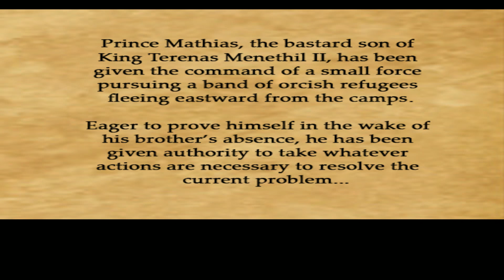Warcraft 3: Mathias Chronicles 01 - Skirmish at Ranfurly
Med. Mapguy returns to Warcraft 3 mapping with this remake of Savage Potato's classic campaign series, Mathias Chronicles!  Prince Mathias, the bastard son of King Terenas, has been given command of a small force pursuing a band of orcish refugees fleeing eastward from their internment camps.   Mathias is eager to prove himself in the absence of news of Prince Arthas who has not returned from Northrend.